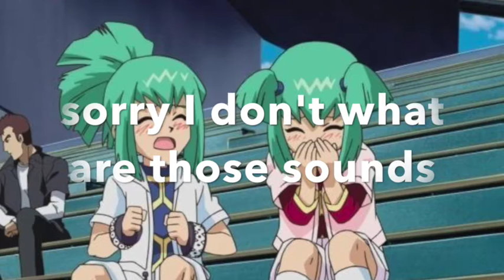Top 5 Best Anime Twins 2021